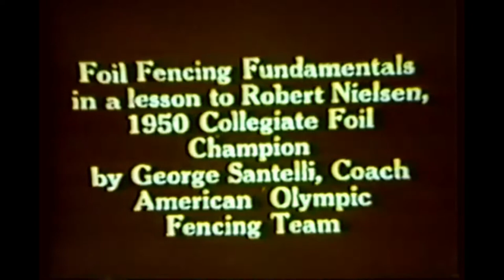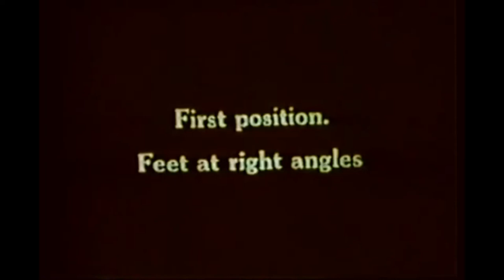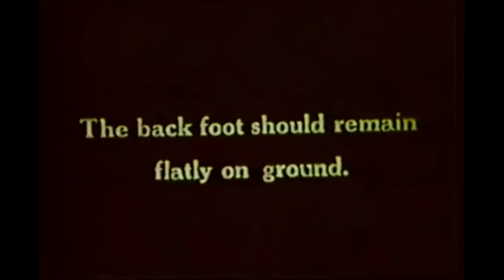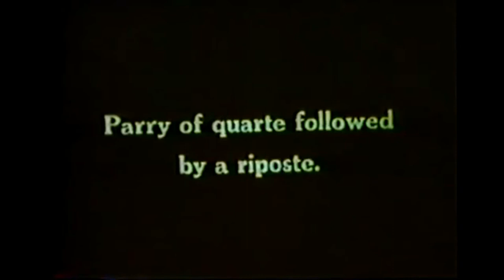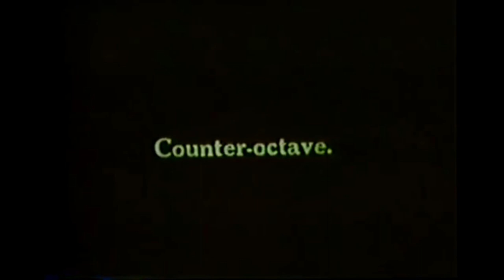1950 Santelli Foil Fundementals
Foil fundementals, in a lesson to Robert Nielson, 1950 Collegiate Foil Champion by Giorgio Santelli, Coach of the American Olympic Fencing Team